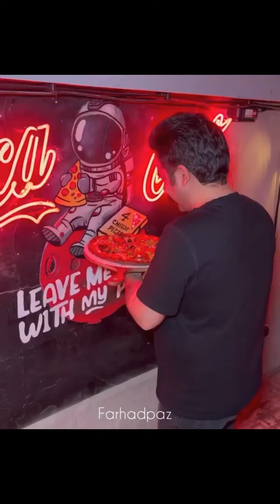یه پاتوق باحال واسه عاشقای پیتزا | Leave Me Alone With My Pizza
منو با پیتزام تنها بزار 😂🍕
یه پاتوق باحال واسه عاشقای پیتزا با ۲۰ درصد تخفیف😋
پیتزا چارچیز دنیای پیتزاهای خاص و خوشمزست
کلی پیتزاهای متنوع دارن از نوستالژی که سوسیس و کالباس با کیفیت داره تا میت لاور که گوشت و بیکن داره
یه فضای نقلی و خیلی باحال دارن که جلوی در هم چندتا میز صندلی چیدن ، فضای بیرونشون شبها مثل کوچه های استانبوله و من دوست دارم
قبلا هم بلک برگر و هم چارچیز کنار هم توی محدوده تجریش بودن و الان همچنان در کنار هم اومدن جای جدید که یه پاتوق باحاله و با غذاهای با کیفیتشون دلچسب تر هم میشه
❌تا ۱ فروردین با اسم فرهادپز ۲۰ درصد تخفیف میگیرید.
نشانی : تهران. نیاوران. خ مژده. خ همایون. خ مریم. کوچه صادقی. کوچه افتخاری. پ ۱۶
تلفن : ۲۶۸۵۶۸۰۶